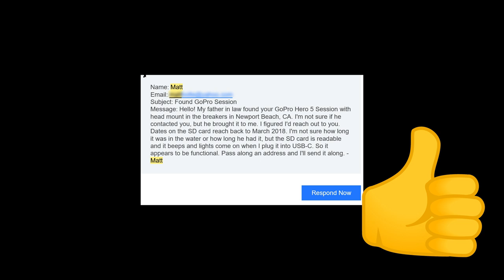Huntington Beach - Surf City USA - Travel Bucket List Ideas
Huntington Beach California, Surf City USA – the world famous beach and pier located near Los Angeles, California. It’s pretty awesome and it’s world famous for it’s surfing. But what’s it like to actually surf there?

Ninh Ly presents ‘Ultimate Bucket List’ – a brand new YouTube channel to explore cool things to do before you die. From swimming with dolphins, to jumping off cranes, to gambling in Vegas. Come on guys, live a little!

Video: I own all footage – Copyright Ninh Ly 2018